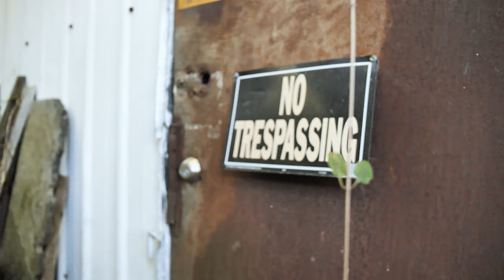PCF Rondo - Focus (Official Music Video)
"Stream Focus"